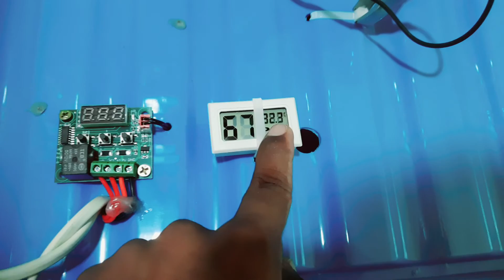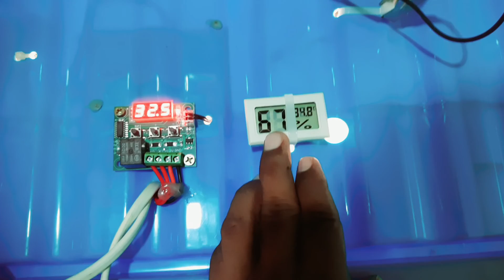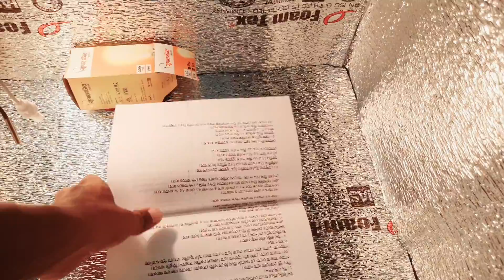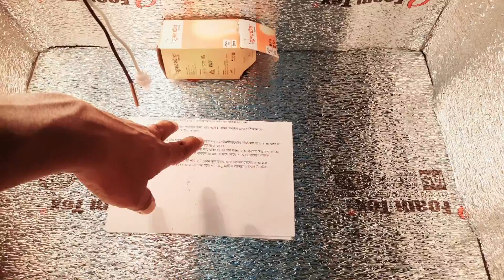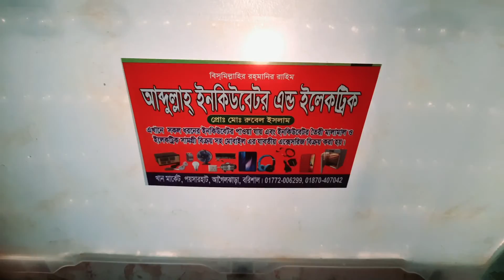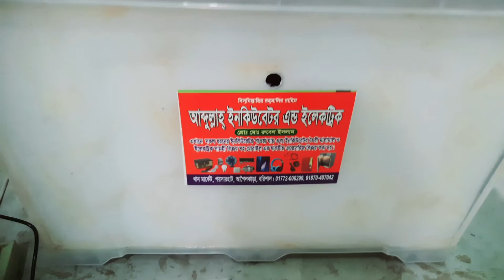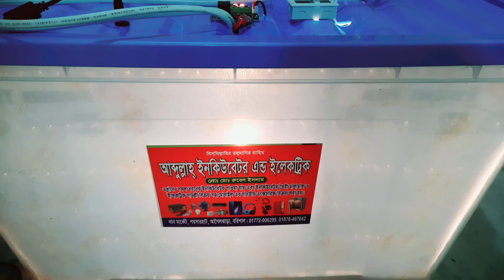কম দামে সম্ভব ১০০ ডিম ফোটানোর ইনকিউবেটর মেশিন | Egg incubator machine price in Bangladesh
ডিম ফোটানোর মেশিন | ডিম ফোটানোর মেশিন তৈরি | ডিম ফোটানোর মেশিনের দাম | ইনকিউবেটরের দাম | incubator machine | ইনকিউবেটর | incubator | egg incubator | dim fotano machine | ইনকিউবেটর তৈরি | ডিম ফোটানোর মেশিন দাম কত | বিদ্যুৎ বিহীন ডিম ফোটানোর মেশিন | হারিকেন ইনকিউবেটর বিদ্যুৎ বিহিন ডিম ফোটানোর মেশিন | the sudden link incubator | auto incubator | ৯o% অটোমেটিক ডিম ফোটানোর মেশিন | অটোমেটিক ডিম ফোটানোর মেশিনের দাম |

😱 বিদ্যুৎ চলে গেলে এই মেশিন ব্যাটারির মাধ্যমে চালাতে পারবে। সম্পূর্ণ অটোমেটিক ভাবে আইপিএস মোড এসি ডিসি।
🐣 100 টি হাঁস মুরগির ডিম থেকে বাচ্চা ফোটানোর মেশিন।
💸 দাম জানতে আমাদেরকে ইনবক্স করুন।
কৃত্রিম পদ্ধতিতে ডিম থেকে বাচ্চা ফোটানোর ইনকিউবেটর মেশিন।
সম্মানিত গ্রাহক যেকোনো খামারের ডিম থেকে বাচ্চা ফুটানোর জন্য ইনকিউবেটর মেশিন কিনতে চাইলে আমাদের সাথে যোগাযোগ করুন।
100 টি হাঁস মুরগির ডিম থেকে বাচ্চা ফোটানোর মেশিন।
যেকোনো ডিম থেকে বাচ্চা ফুটাতে সক্ষম।
কোয়েল কবুতর এবং সৌখিন পাখির ডিম ফুটানো যায়।
এসি এবং ডিসি চালিত এই মেশিনটি।
কম দামে ভালো মানের একটি ইনকিউবেটর মেশিন।
সেমি অটো থাকার কারণে মেশিন টিতে প্রতিদিন দুই থেকে তিনবার ডিম ঘুরিয়ে দিতে হয়
এছাড়া যাবতীয় কাজ গুলো ফুল অটোমেটিক করে থাকে।
এ ছাড়া থাকছে 5 বছরের সার্ভিস ওয়ারেন্টি।
💰কম দামে ভালো মানের অটো সেমি অটো ইনকিউবেটর এবং ইনকিউবেটর পার্টস সমূহ বিক্রয় করা হয়।
🇧🇩বাংলাদেশের যেকোনো স্থানে হোম ডেলিভারি পেতে পারেন।
🏪আমাদের সাথে যোগাযোগ করার ঠিকানা।
আব্দুল্লাহ্ ইনকিউবেটর এন্ড ইলেকট্রিক
বিসমিল্লাহির রাহমানির রাহিম
মোঃ রুবেল ইসলাম ( প্রোপ্রাইটর )
যোগাযোগ : 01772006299 / 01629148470 IMO - WhatsApp
ঠিকানা : পাকুরিয়া রোড, তুরাগ, উত্তরা, ঢাকা। হামেশ আলী সুপারমার্কেট।